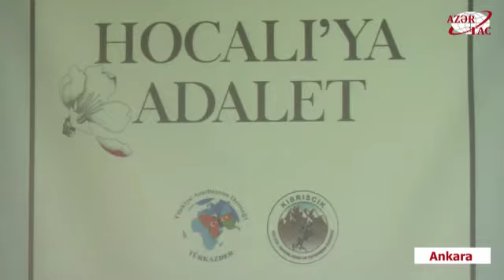Ankarada “Xocalıya ədalət!” tələb edilib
Türkiyənin paytaxtı Ankara şəhərində “Xocalıya ədalət!” mövzusunda konfrans keçirilib.

Xocalı soyqırımının 28-ci ildönümünə həsr olunmuş tədbir Türkiyə-Azərbaycan Dərnəyi (TÜRKAZDER) tərəfindən təşkil olunub. Konfransda diplomatlar, paytaxt ictimaiyyətinin tanınmış nümayəndələri, QHT və KİV təmsilçiləri iştirak ediblər.

Azərbaycan və Türkiyənin dövlət himnlərinin səsləndirilməsi ilə başlayan tədbirdə Xocalı soyqırımı qurbanlarının əziz xatirəsi bir dəqiqəlik sükutla yad olunub.

Konfransda TÜRKAZDER-in sədri Ənvər Türkoğlu, Türkiyə Böyük Millət Məclisinin sabiq deputatı Sinan Oğan, Azərbaycanın Ankaradakı səfirliyinin birinci katibi Elçin Allahverdiyev və Orta Doğu Texniki Universitetinin dosenti, siyasi elmlər doktoru Ayça Ergun çıxış ediblər.

Natiqlər Xocalı soyqırımını XX əsrdə ermənilərin Azərbaycan xalqına qarşı törətdiyi növbəti insanlıq faciəsi kimi qiymətləndirərək, Heydər Əliyev Fondunun vitse-prezidenti Leyla Əliyevanın təşəbbüsü ilə həyata keçirilən “Xocalıya ədalət!” beynəlxalq informasiya kampaniyasının mahiyyətindən, bəşəri faciənin tanıdılması istiqamətində görülən işlərin nəticələrindən danışıblar. Bildirilib ki, insani hisslərə ehtiram bəsləyən hər bir şəxs Xocalı soyqırımının tanıdılması prosesindən kənarda qalmamalı, bu istiqamətdə əlindən gələni əsirgəməməli, erməni cinayətlərini ifşa etməkdən çəkinməməlidir.

Konfrans çərçivəsində Xocalı soyqırımının dəhşətlərini əks etdirən foto-sərgi nümayiş olunub.